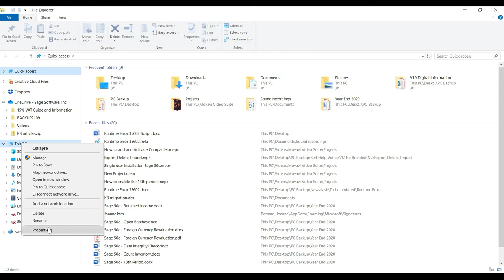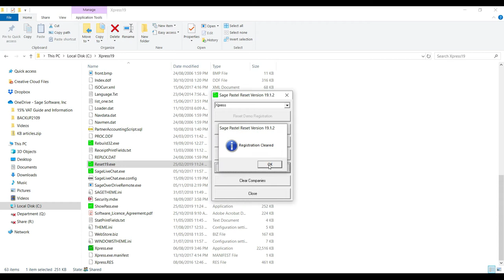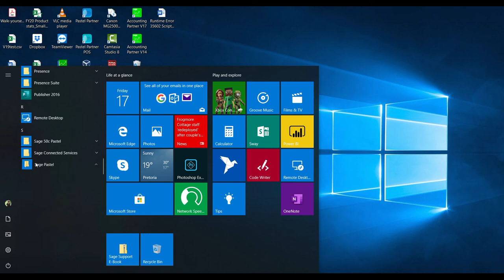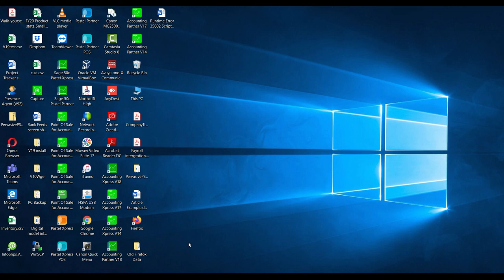Sage 50cloud Pastel (ZA) - How do I resolve runtime error 35602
In this video you will learn the steps necessary to resolve the runitme error 35602 when trying to register, add/activate or open a company.